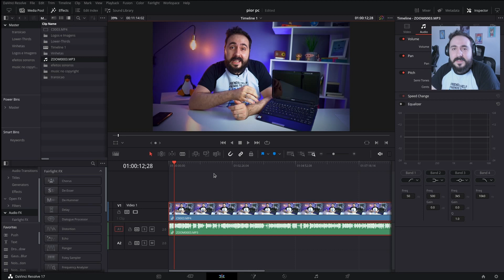2 COISAS que vão TURBINAR a sua EDIÇÃO!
Duas ferramentas do DaVinci Resolve que vão poupar muito tempo e trabalho, apenas use-as.